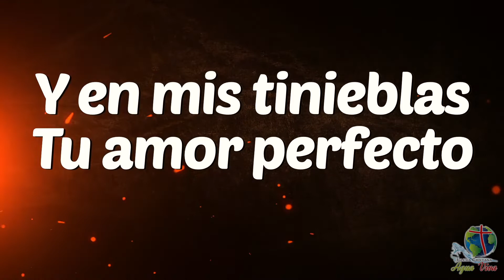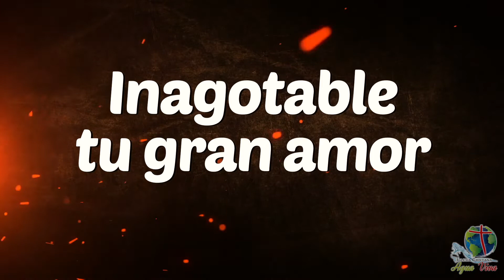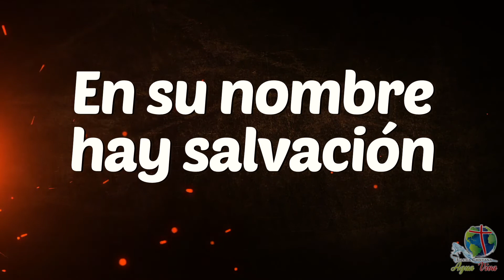Mi esperanza está en Jesús - Su Presencia (letras ICAV)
Autor: Phil Wickham - Año: 2018
Interpreta: Henry González (Su Presencia)
Letra:
Que gran abismo nos apartaba
Cuan grande monte no separó
En mi angustia miré al cielo
Clame a ti en mi oscuridad

Y en mis tinieblas
Tu amor perfecto
Apareció y me rescató
Él ha vencido, Lo hizo todo
Mi esperanza está en Jesús

Quien pensaría tan grande gracia
Inagotable tu gran amor
El Dios eterno bajo del cielo
Llevo el pecado y mi dolor

Y por la cruz soy perdonado
Me ha redimido el Salvador
Hermoso Cristo
Soy tuyo siempre

Aleluya, alabanza al que venció
Aleluya, a la muerte derrotó
Las cadenas él rompió
En su Nombre hay salvación

Por la mañana del tercer día
Resucitó, volvió a vivir
El León rugiente rompió el silencio
A la muerte derrotó
¡Tuya es la victoria oh, Dios!